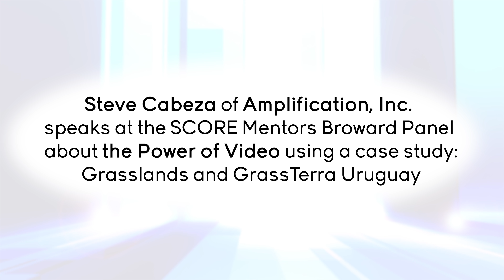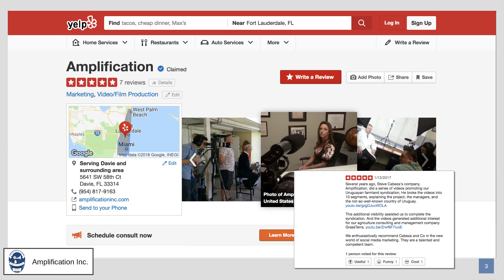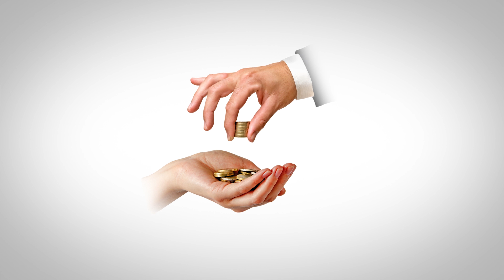SCORE Video Panel Case Study from Amplification, Inc. about GrassTerra and GrassLands Uruguay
Steve Cabeza with Amplfication, Inc. and Steve Sarsfield with South Florida Video Production talk about the benefit of video production and the credibility of being seen on camera for your business.